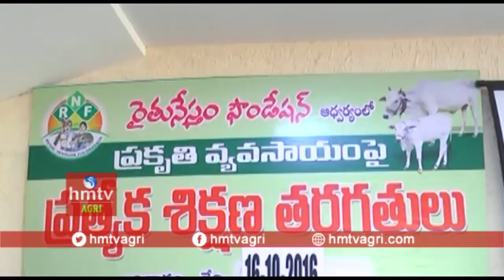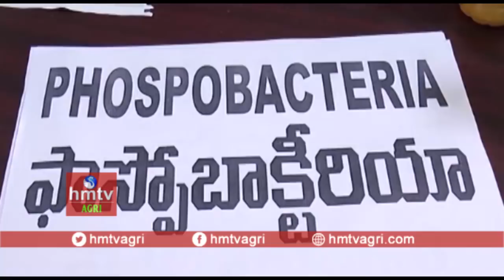Rythunestham Editor Venkateshwara Rao Exclusive Interview | hmtv Agri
Rythunestham Editor Venkateshwara Rao Exclusive Interview | Facts on Agriculture & Development By Rythu Nestham editor Venkateswara Rao...